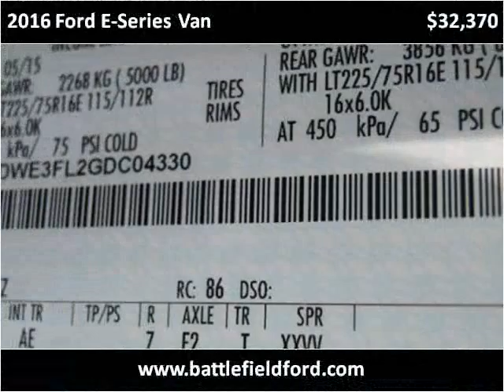2016 Ford E-Series Van New Cars Manassas VA